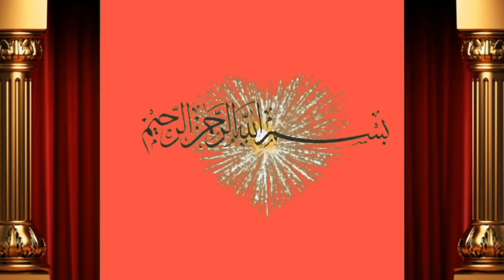ماشاءاللہ عزیز کیٹل فارم اینڈ پلاٸ سنٹر حاصل پور